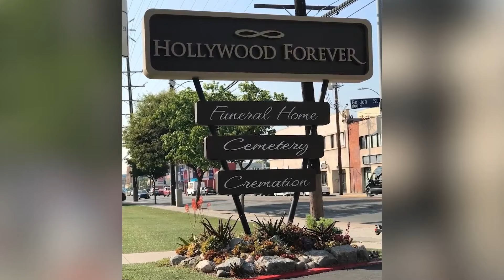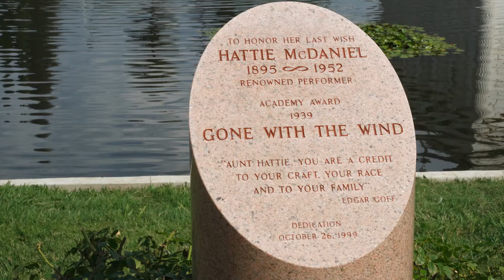Die Wahrheit über die Beziehung zwischen Clark Gables und Hattie McDaniel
Hattie McDaniel war eine Ikone in Hollywood und schrieb Oscar-Geschichte, als sie als erste Afroamerikanerin den Oscar erhielt. Trotzdem musste sie wie eine Kämpferin um jedes bisschen Erfolg kämpfen, und ihr Leben wurde durch Skandale, Vorurteile und Tragödien verkürzt. Trotz allem blieb Clark Gable bis zum Schluss für sie da. Ihre Verbindung sorgte für Aufsehen, es wurde getuschelt und getratscht.
Aber was genau ist die Wahrheit über ihre Beziehung? Konnten sie trotz aller Widrigkeiten die Liebe entdecken? Oder war es vielleicht nur eine urbane Hollywood-Legende? In diesem Video erfahren Sie die Fakten über die Liebe von Clark Gable und Hattie McDaniel sowie über Hatties trauriges Leben und ihren Tod. Doch zunächst müssen wir die prägenden Erlebnisse verstehen, die Hattie zu der Person gemacht haben, die sie wurde.

00:00 Einleitung
01:03 Frühes Leben
02:15 Aufstieg zum Ruhm
07:16 Hattie McDaniels legendäre
08:23 Unerhörte Kämpfe im Rampenlicht
13:02 Clark Gable
14:26 Hattie McDaniels turbulentes Liebesleben
19:56 Gesundheitsprobleme und Tod von Hattie McDaniel